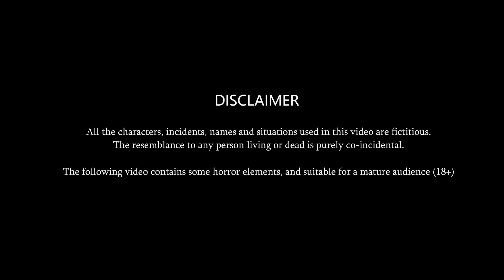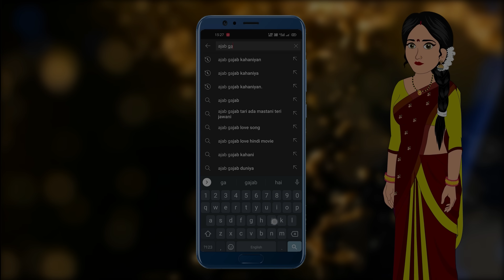10 बहाने करके लेगया दिल : Short Moral Stories in Hindi | Bedtime Stories | Hindi kahaniyan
© Ajab-Gajab Kahaniya